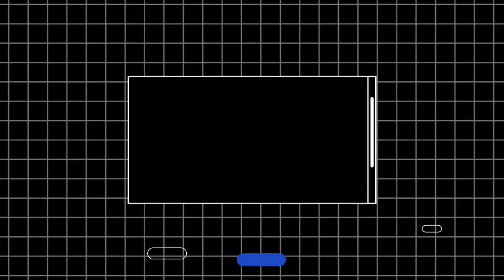DOLOMITES UPDATE IN MANILA BAY | 9/24/2021 | DINAGSA NG TAO